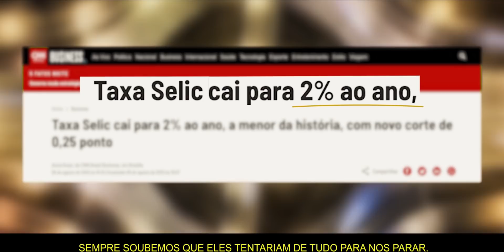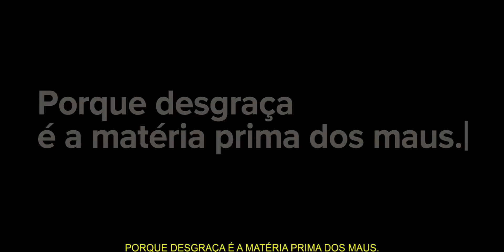Prepare-se para Chorar!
Esse é um vídeo para saber seu nível de amor pelo país e a honestidade de valores e moral.

Se você se emocionar, é provável que faça parte da maioria dos brasileiros conservadores que querem que a mudança continue!